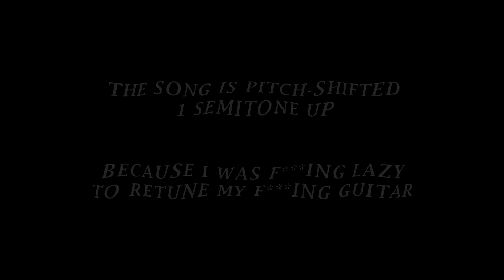Edge Of Sanity - Twilight (Guitar Cover)